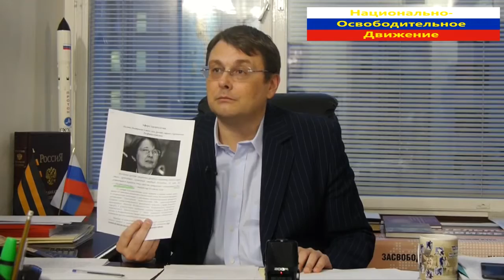Куда пропали деньги?